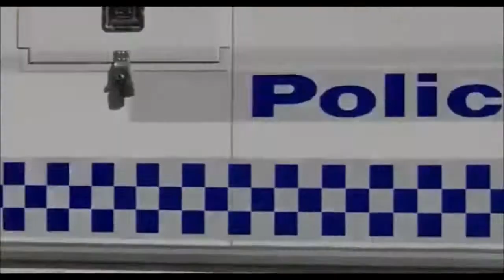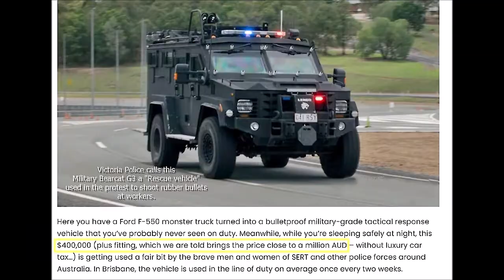Australia Melbourne anti lockdown and anti forced vaccination protests Police using rubber bullets